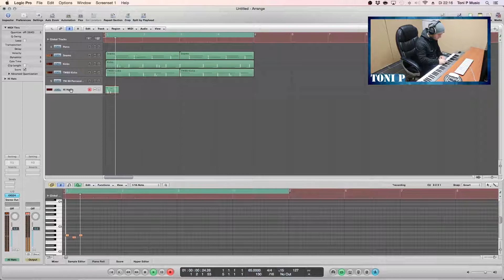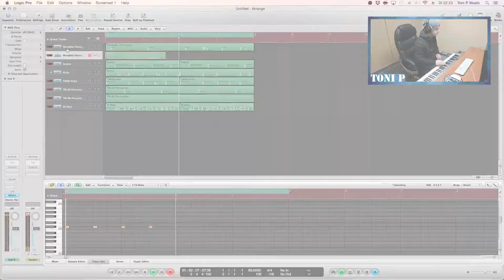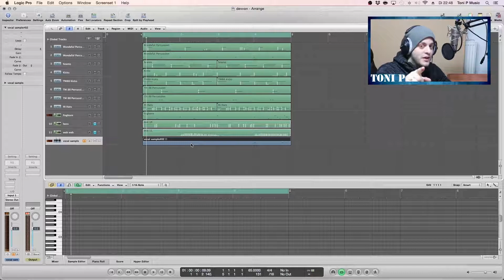Making a Beat for Devvon Terrel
See previews before the video is released!